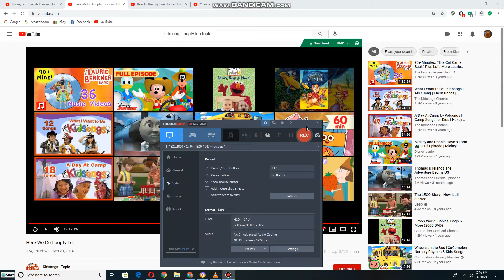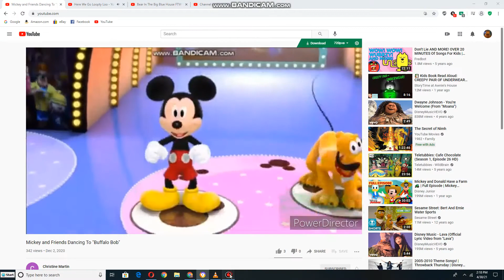Mickey and Friends dancing to here we go loopty loo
this songs is from kidsongs: ride the roller coaster (1990)